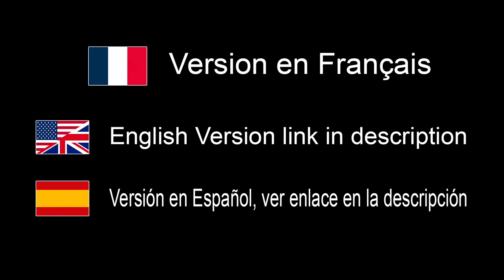La meilleure configuration pour ton appareil photo - EN FRANÇAIS